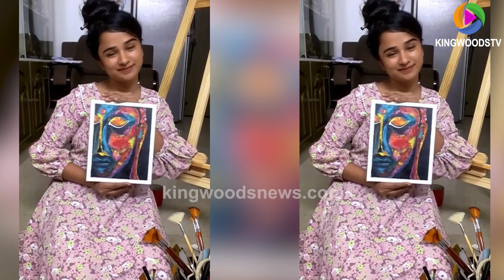சினேகன் மனைவிக்கு இவ்வளவு திறமைகளா..Snehan Kannika | Tamil Cinema News